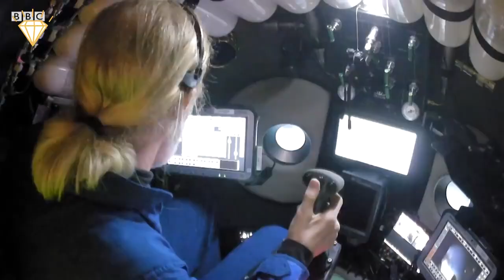5 MOST SCARIEST Things Found by Submarines!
Weird Monsters! The biggest treasure trove known to man, and a discovery at the bottom of the sea that will disgust you! All this and more, coming up!

1. Morphing Monster.
In 2018 Doug west was working in the Gulf of Mexico when he captured this strange creature on his camera. It was like nothing he'd seen before, the creature moves gracefully through the water and then suddenly changes color and sheds its tail, growing two wing-like extremities in less than a second. Although Doug says it's definitely not an octopus, no one is really sure what it is, or whether its sudden shape change was something similar to a snake shedding its skin, or whether it can morph however and whenever it wants to. The second option is by far the scariest but perhaps the most worrying thing about this discovery is that shows us just how little we know about our oceans! In fact scientists estimate that about 91% of ocean species have yet to be classified!

2. Deep Sea Hunter.
The National Oceanic and Atmospheric Administration were inspecting an oil tank 1730ft (527m) underwater. That's about 650ft (200m) below the World SCUBA diving record. Their camera picked up some strange footage when a group of fish swims by and one gets harpooned, as I said before, this is below the depth scuba divers can reach, so who or what fired the harpoon? as we continue to watch we see an odd shape flash by and catch the fish. We still don't know what type of fish this could be or indeed whether it was a fish at all, some claim it was a mermaid using a spear or harpoon. Whatever it is, the speed and brutality of the attack are enough to send shivers up your spine!

3. San Jose Galleon.
The San Jose Galleon was sunk, along with a crew of almost 600 in 1708. The ship was part of the Spanish Treasure fleet and is estimated to contain gold, silver, and emeralds with a value of $15 billion! In 2015, using a Remus 6000 autonomous underwater vehicle, the Columbian Navy found the shipwreck in a location that has been declared a state secret, under over 1000ft of water, this depth of water makes salvaging the ship a complicated and costly process. Colombia lacks the technology and the know-how to salvage the San Jose, but refuses to share the spoils with a private contractor and refuses to sell any part of the ship or its contents. The scary thing is that this inflexibility means that no one benefits, the San Jose, the biggest sunken treasure trove known to man, full of historic and cultural interest will remain unstudied, its secrets and treasures left to decay under 1000ft of water.

4.Bimini Road.
In 1968, Jacques Mayol and two friends were diving at a depth of 18ft (5.5m) of the Northwest coast of North Bimini Island when they found a 1/2 mile (800m) stretch of paved road. Small rectangular blocks and massive 12ft (3.5m) limestone slabs. Numerous geologists, archaeologists, anthropologists, and marine engineers have visited the site and still can't be sure who or what made this road, they also can be sure of how old it is, different dating methods have been used and they say it's between 3000 and 15,000 years old. Is it some strange natural occurrence or is it a man-made road or dock? 15,000 years ago we were domesticating pigs could we really build something like this? and if we didn't, who did?

5. 6000 Fathoms under the sea.
The Black Sea Devil, The Fang-tooth Fish, and The Goblin Shark are some pretty creepy fish that live deep down in our oceans, and thanks to Deep-sea Gigantism, it seems that the deeper we go the scarier they get. So considering The Mariana Trench is the deepest part of our oceans you'd expect to find some pretty scary stuff down there, and they did!
Since being found in 1875 by the Challenger expedition, only four manned submarines have reached the bottom of the Mariana Trench, but it was the 2019 descent by Victor Vescovo that found the scariest thing. Once he reached the bottom, 35,853ft (10,928m)
down he saw Arrowtooth eels, Cusk eels with transparent heads, Grenadier fish, and Snailfish, but the scariest thing he found wasn't a living being and was only really scary because of what it implies. He found a plastic bag and sweet wrappers. If a 15ft (4.5m) by 6ft (1.9m) by 12ft (3.7m) two-man submarine can drop down to a random spot in the Deepest part of the ocean and find a plastic bag, Just how much plastic have we thrown into our oceans? and just how long have we got before we bury ourselves in our own trash?